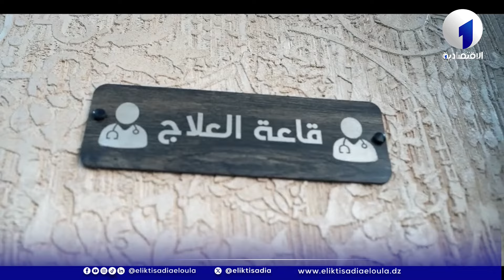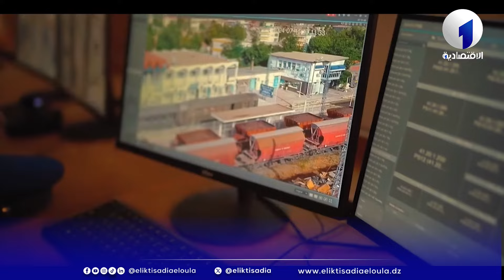رحلة داخل قطار الجزائر تونس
شاهد رحلة داخل قطار الجزائر
تعرفوا على نوعية الخدمات و كيفية السفر و مواعيد الرحلات
القطار الجديد مجهز بعربات درجة أولى ودرجة ثانية أعيد تهيئتها بالإضافة إلى عربة إطعام وكافتيريا، ويتوفر على مختلف مستلزمات راحة المسافرين.
◀العربات تتوفر على مقاعد مريحة، نظام تكييف، مآخذ (USB)، مقابس كهربائية، كفتيريا، دورات مياه والعديد من الخدمات.
◀القطار الجديد ينطلق من محطة عنابة ويتوقف في محطات سوق أهراس، غار الدماء، جندوبة، وباجة، وصولًا إلى العاصمة تونس.
🔶برنامج رحلات قطار الجزائر - تونس :
◀ينطلق من محطة القطار عنابة، أيام الأحد و الثلاثاء و الخميس، على الساعة التاسعة (09.00) صباحا، ليصل إلى تونس العاصمة، على الساعة السادسة و سبع و عشرين دقيقة (18.27).
◀ينطلق من محطة تونس أيام الإثنين والأربعاء والجمعة، على الساعة الثامنة وخمس وعشرين دقيقة (08.25)، ليصل إلى عنابة على الساعة السادسة وعشرين دقيقة (18.20).
🔸الجزائر تونس قطار واحد يجمعنا.
تلفزيون الاقتصادية الأولى
التردد : 10922
الترميز : 27500
معامل الترميز : 7 / 8
الإتجاه : أفقي
قمرصناعي : نايل سات
موقع ويب :